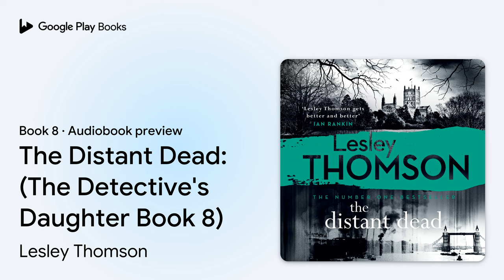The Distant Dead: (The Detective's Daughter… by Lesley Thomson · Audiobook preview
The Distant Dead: (The Detective's Daughter Book 8)
Detective's Daughter · Book 8
Authored by Lesley Thomson
Narrated by Richard Attlee

BOOK DESCRIPTION

Cleaner-turned-detective Stella Darnell connects a murder in Tewkesbury Abbey to a decades-old mystery in wartime London. From the number 1 bestselling author of The Detective's Daughter.
London, 1940
A woman lies dead in a bombed-out house. It looks like she's another tragic casualty of the Blitz, until police pathologist Aleck Northcote proves she was strangled and placed at the scene. But Northcote himself has something to hide. And when his past catches up with him, he too is murdered.
Tewkesbury, 2020
Beneath the vast stone arches of Tewkesbury Abbey, a man has been fatally stabbed. He is Roddy March, an investigative journalist for a podcast series uncovering miscarriages of justice. He was looking into the murder of police pathologist Dr Aleck Northcote – and was certain he had uncovered Northcote's real killer.
Stella Darnell used to run a detective agency alongside her cleaning business. She's moved to Tewkesbury to escape from death, not to court it – but Roddy died in her arms and, Stella is someone impelled to root out evil when she finds it. Now she is determined to hunt down Roddy's killer – but then she finds another body...
2021 Head of Zeus

AUDIOBOOK DETAILS

Language: English
Publisher: W. F. Howes Limited
Published on: May 13, 2021
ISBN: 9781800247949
Duration: 11 hr, 14 min
Genres: Fiction / Crime